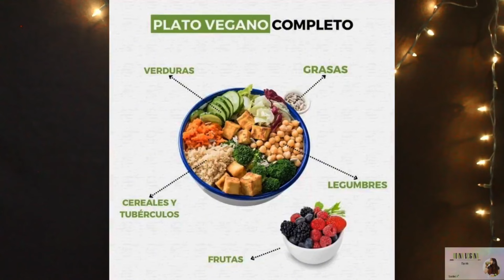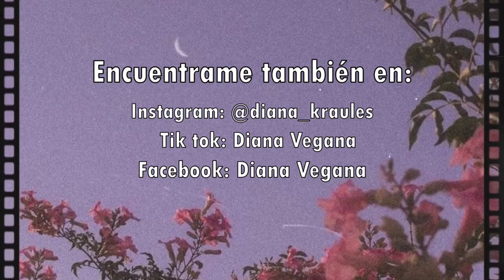🌱8 consejos (nutricionales) para ✨veganos principiantes✨